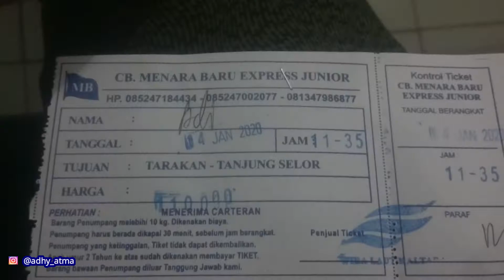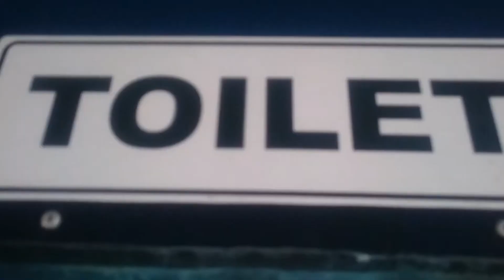LIBURAN KE TANJUNG SELOR #7 - Review Speed Boat Menara Baru Express Junior Tarakan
Review Speed Boat Penumpang Indonesia

GRATIS!! Jangan lupa juga saran dan kritiknya, Agar aku semakin bersemangat membuat video lainnya. dan nyalain juga notifikasinya, gambar lonceng yang ada di samping tulisan subscribe, supaya kamu bisa selalu update dengan video terbaru dari channel ini.

Terima Kasih